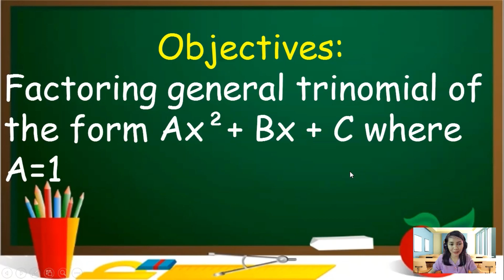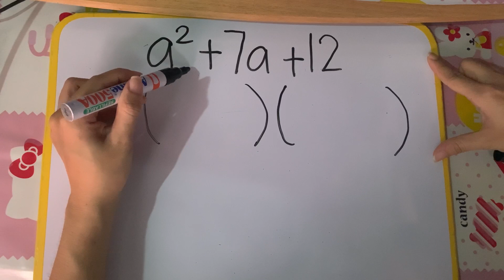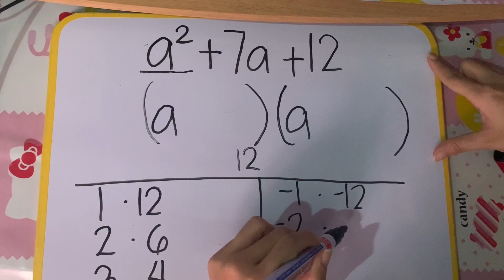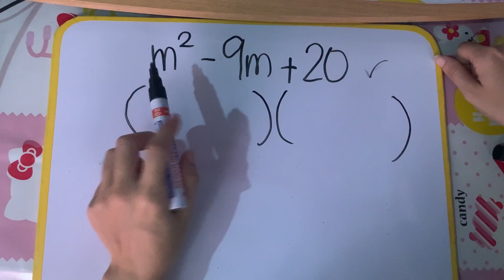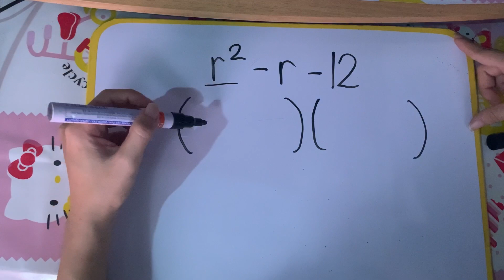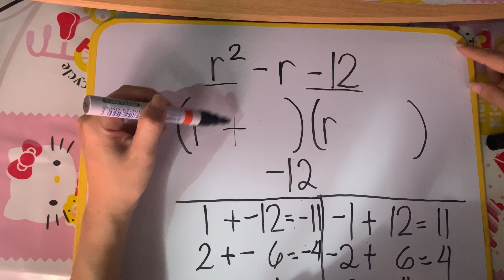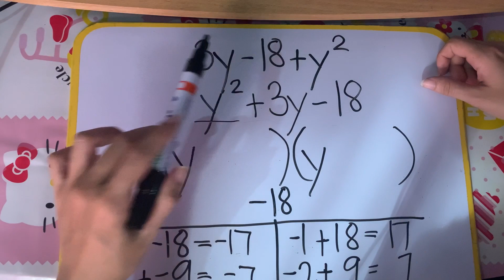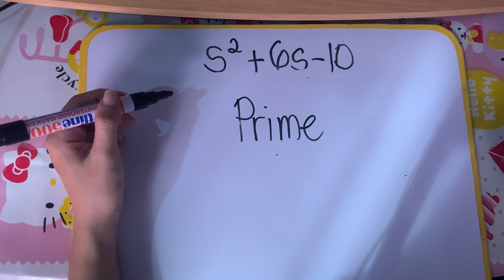Factoring General Trinomials where A=1 (English-Tagalog)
Hello my grade 8 students! I provided examples of how to factor general trinomials where A=1. ^_^